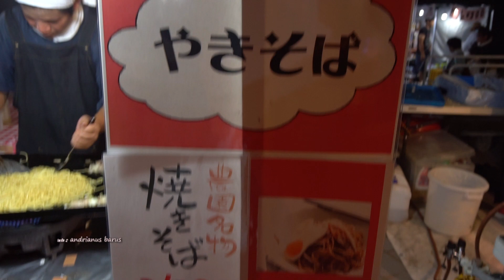matsuri dan hanabi part II yakisoba/mie panggang/mie goreng di jepang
matsuri dan hanabi ( pesta kembang api) adalah moment yang di tunggu tungu oleh masyarakat jepang karena hanya di lakukan di bulan 8 atau pas pertengan menjelang ahir musim panas.
banyak yang bisa kita lihat dan temukan di acara ini mulai dari kuliner, budaya, dan pesta kembang api juga tentunya dan pasangan bagi yang masih jomblo bisa juga karna bnyak cowok dan wanita wanita cantik keluar pas acara ini untuk menyaksikan kembang api itu sendiri.
jika anda ingin ikut serta dalam acara ini anda bisa berkunjung ke jepang paspertengahan bulan agustus menjelang ahir, hampir seluruh dataran jepang ada acara ini tentunya di hari sabtu dan minggu.
yakisoba atau mie panggang adalah salah satu makanan yang banyak kita temui di acara acara besar di jepang, yakisoba sama seperti nasi goreng di mana rasanya jauh lebih nikmat yang di kakilima dibandingkan dengan yang ada di restorant.
Terima kasih